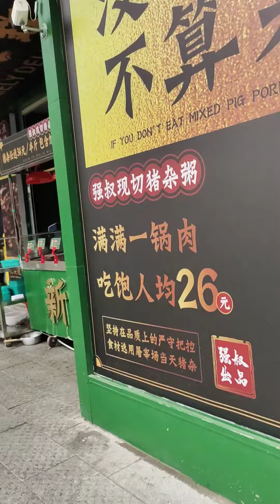2023年3月20日